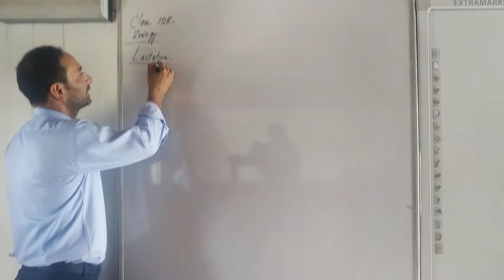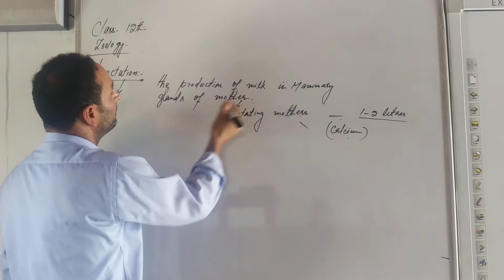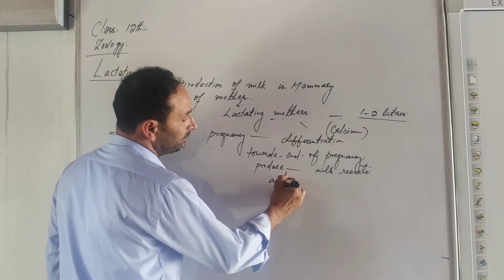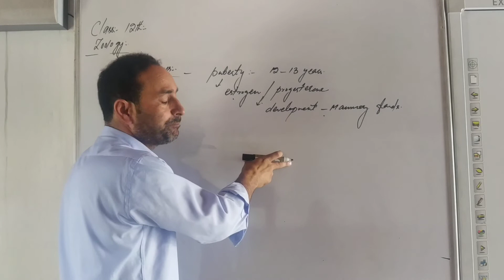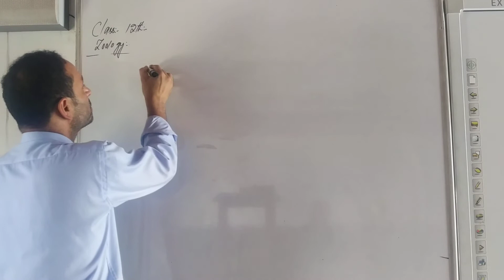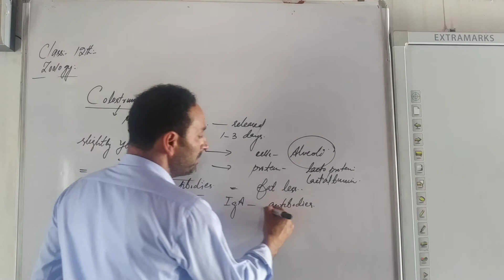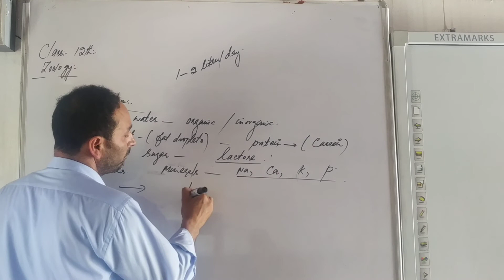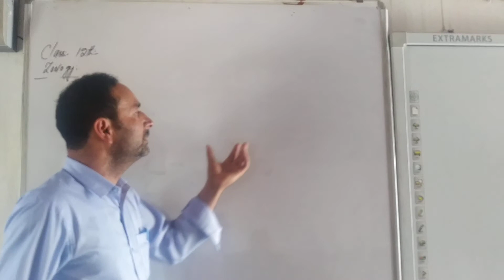12th Zoology - Lecture 06 - Human Reproduction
Topics covered:
1. Lactation